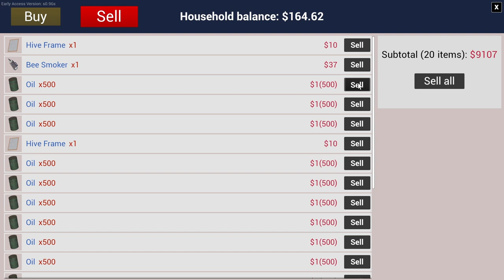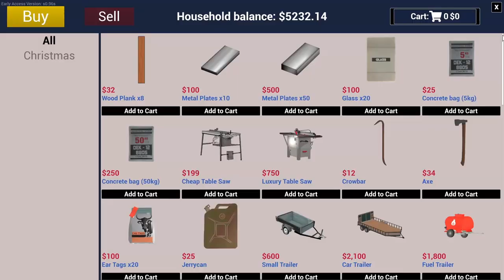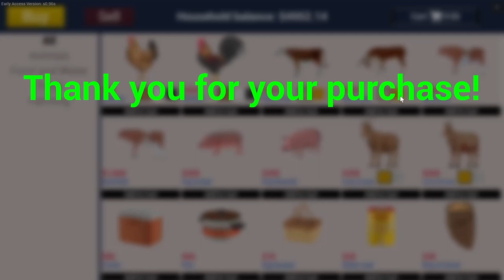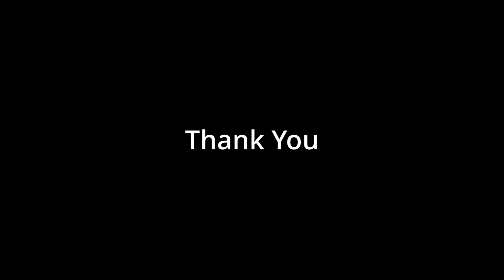Ranch Simulator - Grow the Ranch - Riding mower - Barn and More